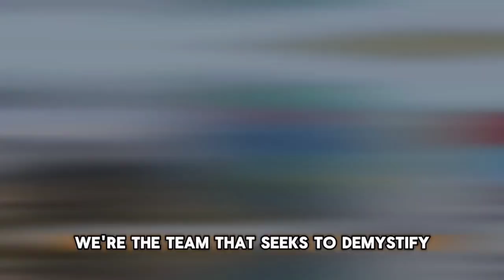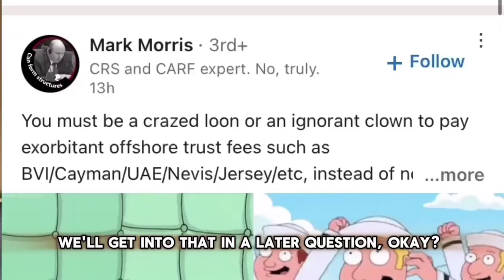[ Offshore Tax ] Can You Really Re-Settle an Irrevocable Trust? Reasons and Benefits Explained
Reasons for Resettling a Trust.
There are several reasons to resettle a trust:
A settlor wishes to move to a jurisdiction where trust disclosure is less onerous. Moving to a non-participating Custodial Institution will result in no CRS (Common Reporting Standard) reporting, and there will be no FATCA (Foreign Account Tax Compliance Act) reporting if there is no IGA (Intergovernmental Agreement).
A change in the legal jurisdiction of the trust is desired to enable more liberal investment or asset management powers.
A jurisdiction change due to simplified trust administration or more advantageous income tax treatment.
A settlor wishes to change the age of when a beneficiary comes into control of assets or wishes to change a beneficiary designation, such as in cases of divorce.
Modifying the terms of trusteeship, such as investment powers or how they are compensated.
A merging multiple trusts may be desirable to reduce costs and create a better management structure.
Trust termination date needs to be extended protect one or more beneficiaries.

TIMESTAMPS:
0:00 INTRO
1:21 Change trust terms or jurisdiction
2:09 Use non-reporting trust abroad
2:38 outro